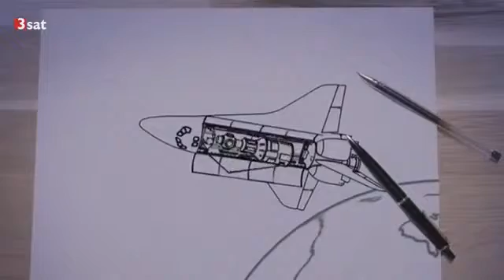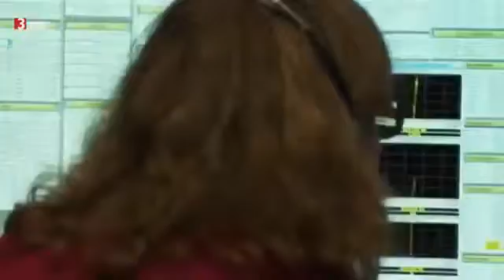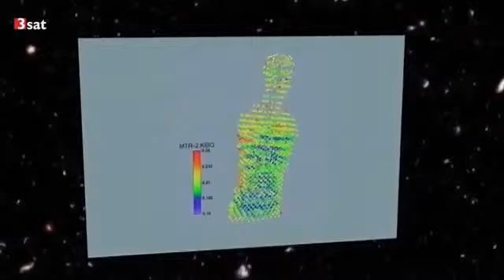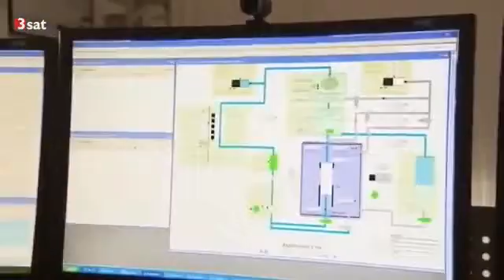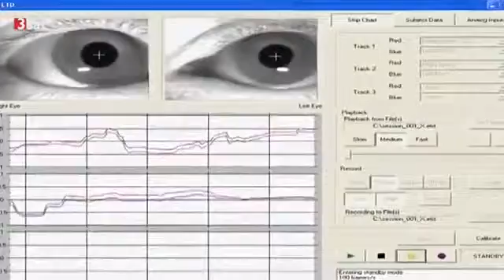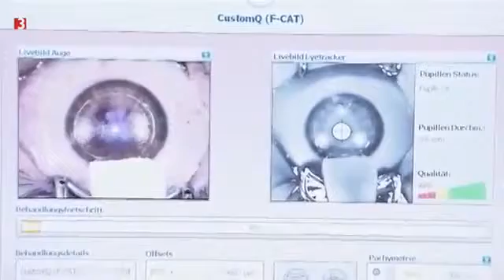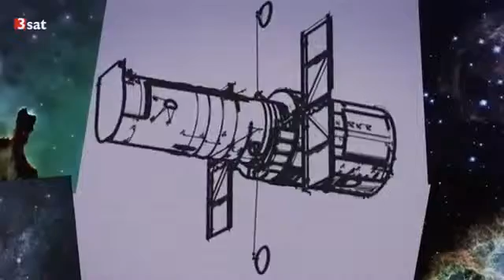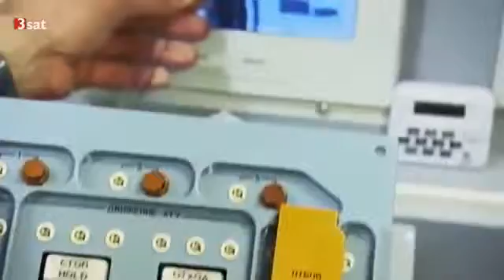Zusammen im Weltall Wie sind Weltraumreisen organisiert Dokumentation deutsch